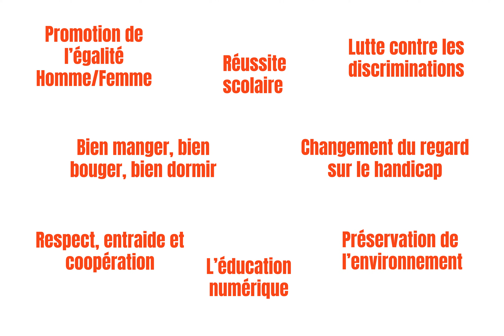Rapport annuel 2019, l'essentiel en vidéo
76 430 bénéficiaires dans 5 zones d'intervention ont pu bénéficier des programmes mis en place par PLAY International en 2019. (Re)découvrez nos actions et programmes d'éducation et d'inclusion sociale par le sport ainsi que les résultats concrets de l'année 2019.

Bonne lecture !

L'équipe de PLAY International